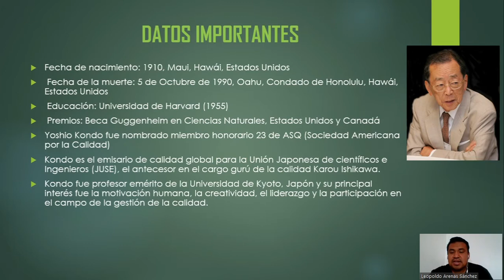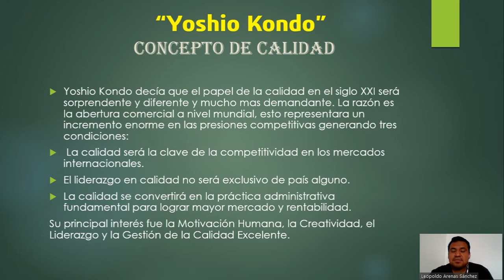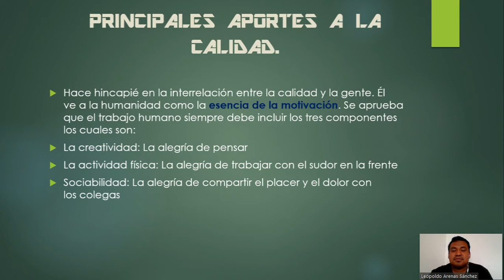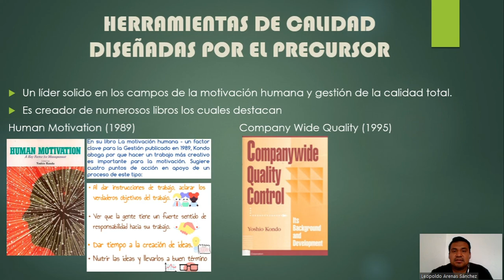Yoshio Kondo-ITSZ-Polo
Guru de la calidad " Yoshio Kondo